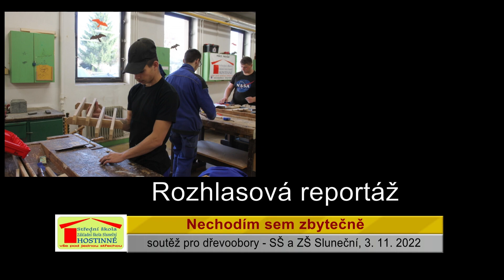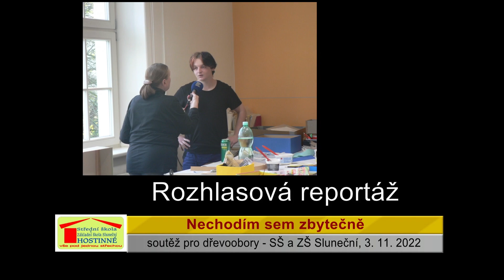Hostinné - Nechodím sem zbytečně (rozhlasová reportáž)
Krátká reportáž Českého rozhlasu doplněná fotografiemi ze soutěže.